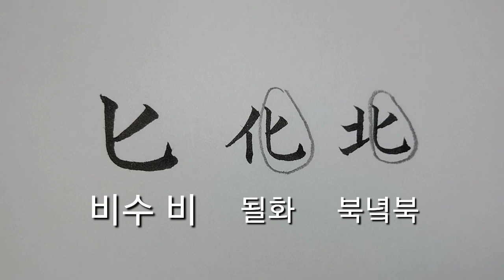(한자부수) 비수비_25 [천자문 하늘천]